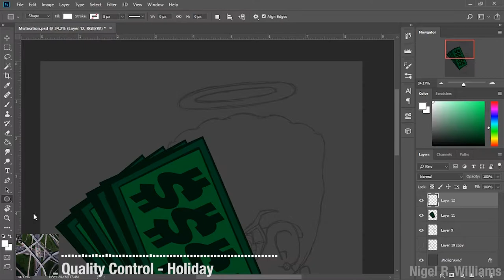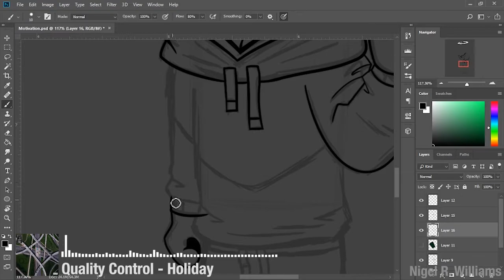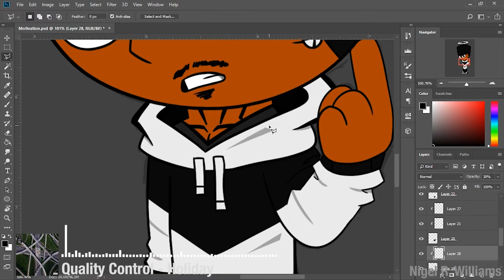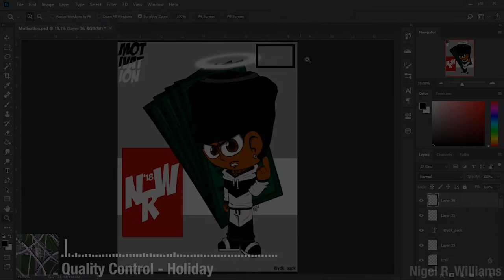[Speedart #7] MOTIVATION | Nigel R. Williams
TV-PG

"Grassfields" is a Animation Original Series Created By Nigel Williams along with the Cast on August 12, 2016.